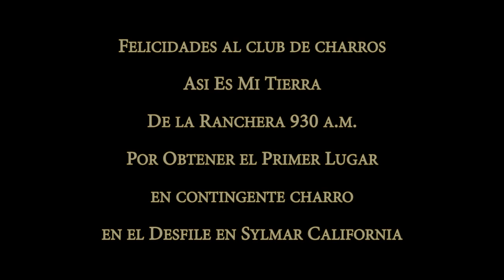Resumen Desfile La Ranchera 930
club de charros "Asi es mi tierra" de la Ranchera 930.